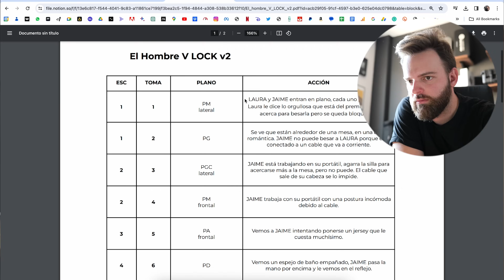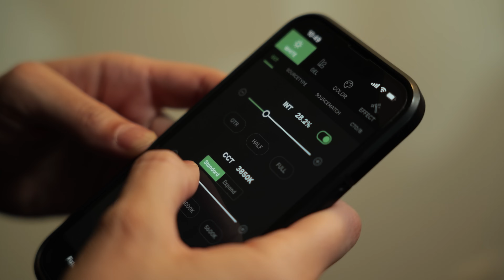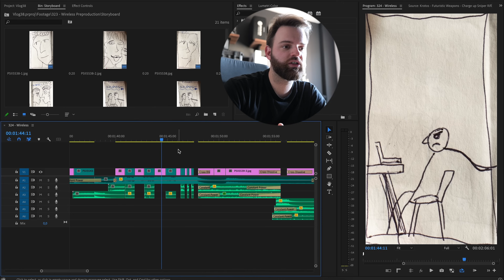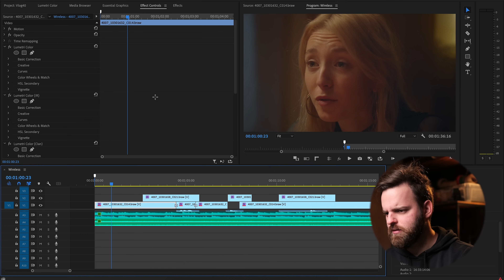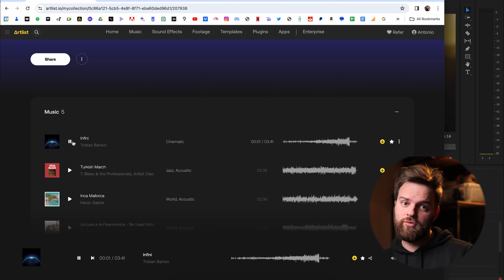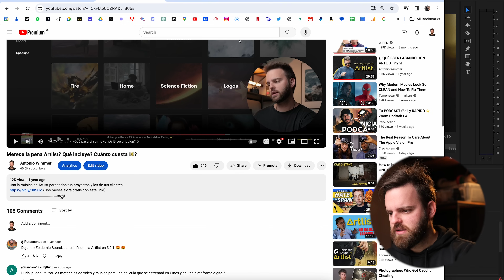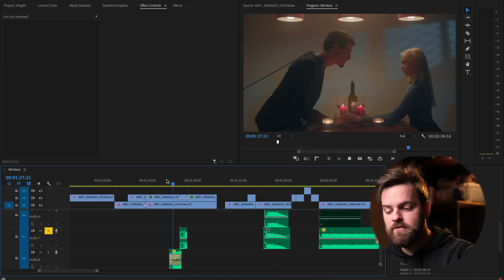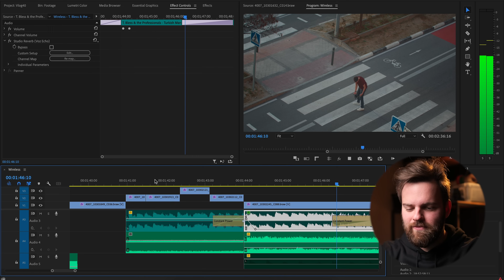Como grabamos este anuncio con 0 presupuesto (PASO A PASO)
🎨 Motion Array:
(50$ de regalo con la suscripción anual!)
En este vídeo:
Jaime Garfella - Actor